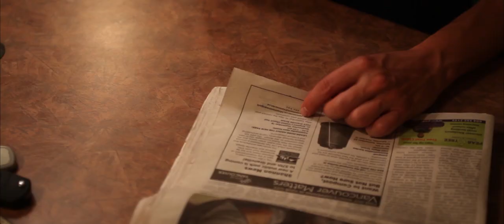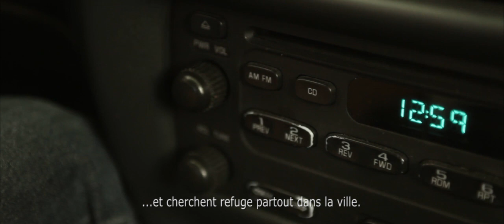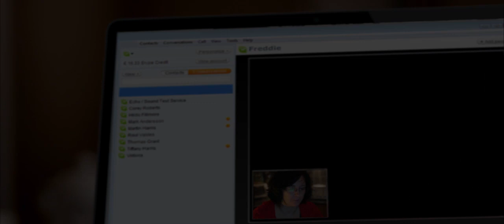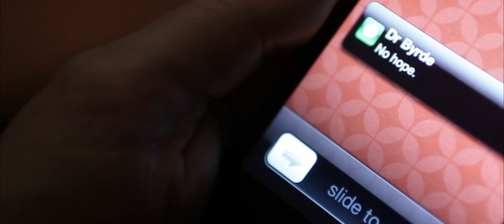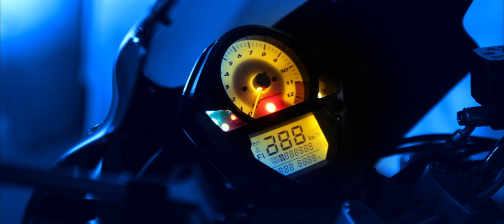Helios- Le chant du soleil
Short film about December 21st 2012. An improv by 5 french and english actors.

Thanks to band Magma (Christian Vander) for their music "The night we died" playing before the last song at the end.

PRODUCED AND DIRECTED BY FRED GOLDSTEIN
CINEMATOGRAPHY, SOUND AND EDITING BY FRED GOLDSTEIN

CAST:
GREGORIAN ZASEMPA
ERICA BULMAN
FREDERIQUE REMY
SABINE TARDY GRANOUX
LIA COMMO